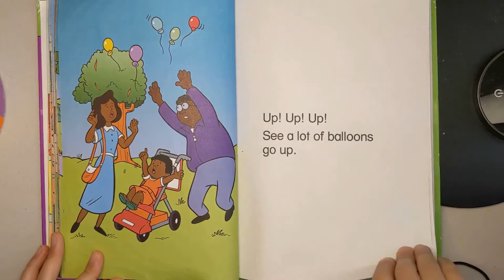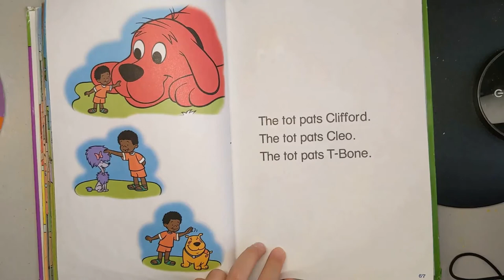T Bone on Top - Clifford the big red dog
T-Bone on Top
Phonics From the Phonics Fun Reading Program.
Written By Francie Alaxander,  Illustrated by Mark Marderosian